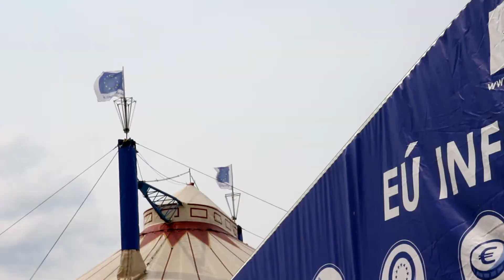EUrópska Pohoda 2018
V našej EÚ info zóne sme sa pýtali účastníkov Pohoda Festivalu, ktorú z 5-tich výhod nášho členstva v ️EÚ najviac oceňujú.
Výsledky našej mini ankety sú známe
1️/ koniec roamingových poplatkov v EÚ (26 %)
2️/ jednoduchšie cestovanie v EÚ (25,3 %)
3️/ ochrana životného prostredia (25,2 %)
4️/ silné spotrebiteľské práva v EÚ (12,3 %)
5️/ podpora EÚ pre podnikateľov (11,2 %).